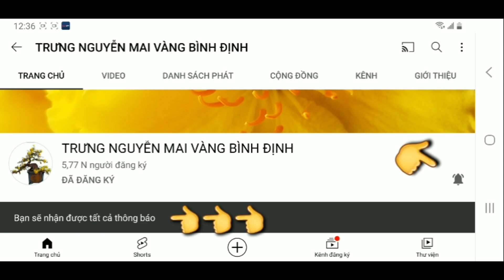❤❤❤ giao lưu mai cúc rin giá chỉ từ 1 triệu đến 1,5 triệu ❤❤❤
KÍNH CHÀO QUÝ ANH CHỊ EM yêu mến cây mai vàng BÌNH ĐỊNH, kênh TRƯNG NGUYỄN MAI VÀNG BÌNH ĐỊNH là kênh:
- Chuyên cung cấp sỉ & lẻ mai vàng Bình Định, mai Bonsai , mai thế và các loại mai con, mai giống.
- Tên Zalo 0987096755: Trưng Nguyễn bonsai
- Chỉ giao dịch qua 1 số tài khoản cá nhân duy nhất là : 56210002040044 mang tên NGUYỄN VĂN TRƯNG , ngân hàng BIDV
( ngoài số tài khoản này ra , TRƯNG NGUYỄN không dùng bất kỳ tài khoản nào khác nên xin quý anh chị em lưu ý cho, tránh để đối tượng xấu lừa đảo)
=) RẤT HÂN HẠNH PHỤC VỤ VÀ HỢP TÁC CÙNG QUÝ ANH CHỊ CÔ CHÚ TRÊN CẢ NƯỚC, XIN CÁM ƠN ĐÃ QUAN TÂM !
- Số điện thoại liên lạc & zalo 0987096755 gặp TRƯNG NGUYỄN
© Bản quyền thuộc về TRƯNG NGUYỄN MAI VÀNG BÌNH ĐỊNH. Vui lòng không đăng tải lại dưới bất kì hình thức nào.
© Copyright by TRƯNG NGUYỄN MAI VÀNG BÌNH ĐỊNH ☞ Do not Reup!